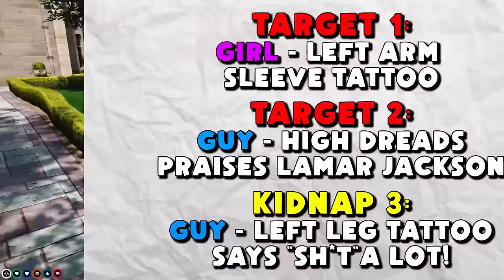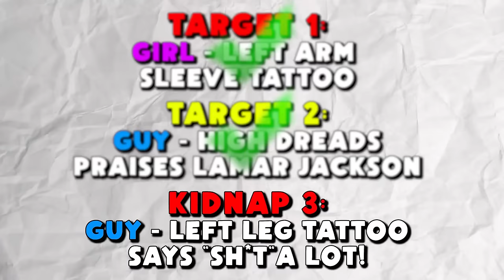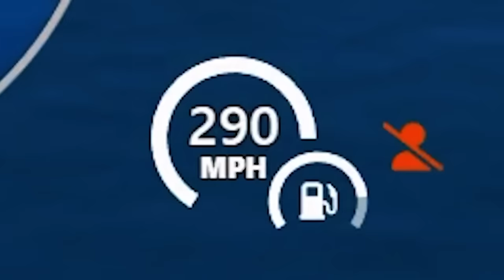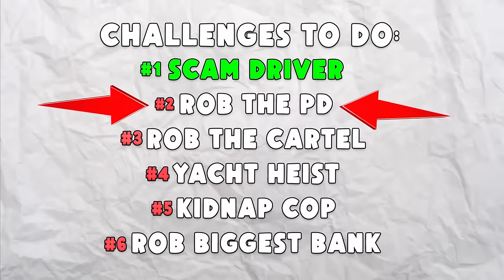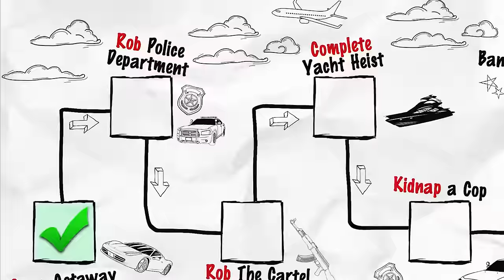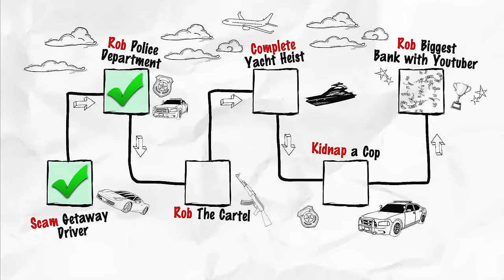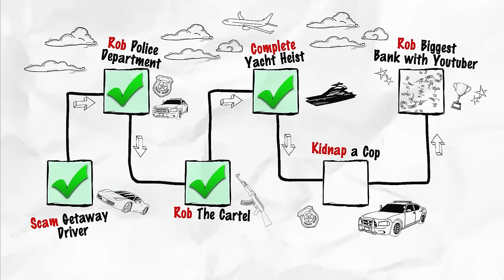Trolling Cops with 100 Boat Cars on GTA 5 RP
For this video, I'm going to troll the cops, rob gang members, and so much more using over 100 of the craziest boat cars on GTA 5 RP! Enjoy!